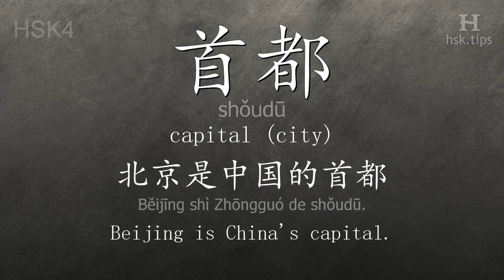Chinese HSK 4 vocabulary 首都 (shǒudū), ex.1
In this video the chinese character is from HSK level 4. And it is "首都", pinyin: "shǒudū", which means "capital (city)".
Listen to native mandarin speakers saying "首都" and the example: "北京是中国的首都。", it means "Beijing is China's capital."